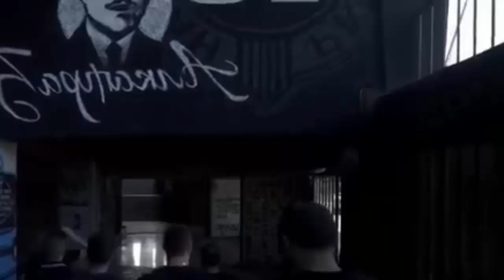Vice world of sport S01E02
vice world of sport season 1 episode 2